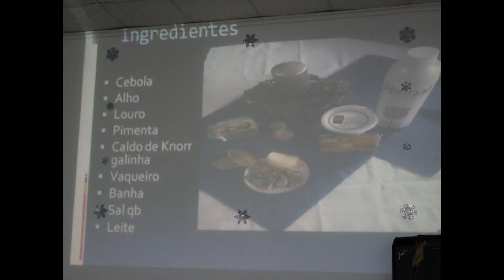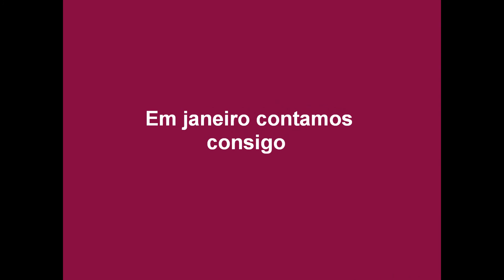resumo reuniao de senhoras